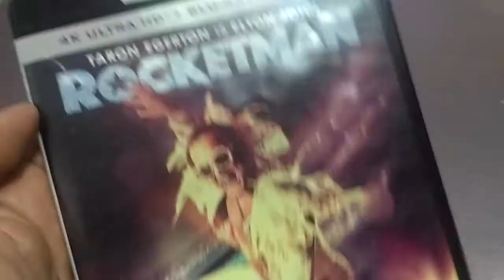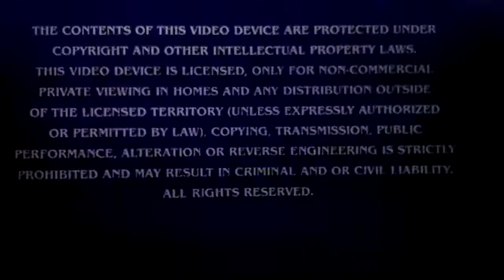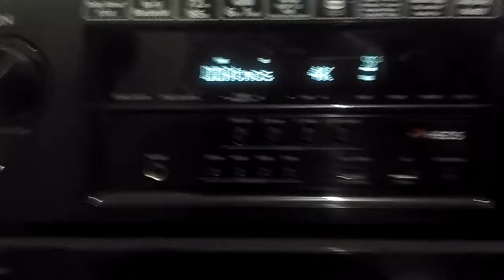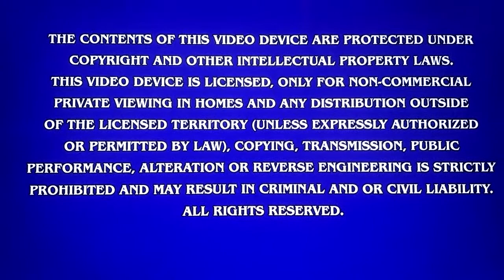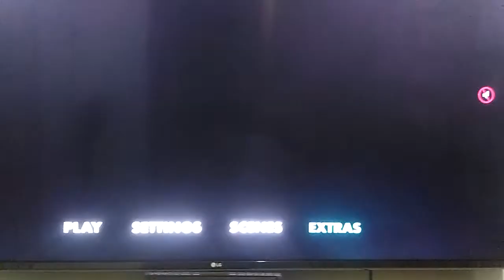Rocketman 4K UltraHD and Bluray disk menu, special feature and audio test